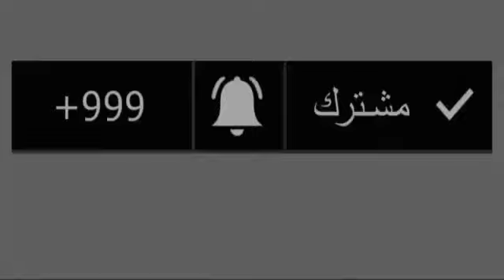ملخص المباراة المجنونة اسبانيا و روسيا 3-3 تالق اسينسيو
اهداف مباراه اسبانيا وروسيا 3-3 - هدفين في دقيقة - مباراه ودية - 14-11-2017
اهداف مباراة اسبانيا وروسيا 3-3 (روسيا واسبانيا 3-3) ◄ مباراة ودية 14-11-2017 [ شاشة كاملة HD
ملخص مباراه اسبانيا وروسيا 3-3 - مباراه مجنونة - تألق راموس واسينسيو - مباراه ودية - 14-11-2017اهداف مباراة اسبانيا vs روسيا 3-3 ( الاهداف كاااملة ) _ مباراة مجنونة
اهداف مباراه اسبانيا وروسيا 3-3 - كاملة - مباراه مجنونه - تعليق علي محمد علي - 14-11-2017
ملخص مباراه اسبانيا وروسيا 3-3 - الشوط الاول - مباراه ودية - 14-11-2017
ملخص مباراة اسبانيا وروسيا 3-3 [مباراه-ودية]روسياا تعادل اسبانيا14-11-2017
ملخص اهداف مباراة اسبانيا و روسيا 3-3 (كاملة) مباراة نارية تعليق محمد على HD

اهداف مباراة اسبانيا وروسيا 3-3 (روسيا واسبانيا 3-3) مباراة ودية 14-11 .
اهداف مباراة اسبانيا وروسيا 3-3 - تنائية راموس - مباراة ودية HD ...
هداف مباراة اسبانيا و روسيا 3-3 شوط مجنون مباراة ودية HD
اهداف اسبانيا امام روسيا 3/3 - YouTub
فيديو أهداف مباراة روسيا و إسبانيا - ودي - البطول